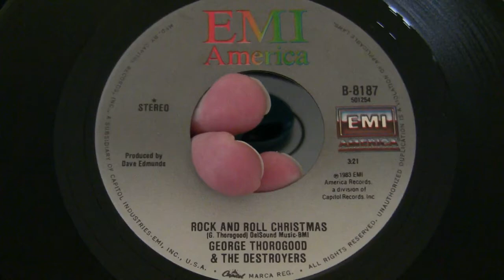George Thorogood & The Destroyers-Rock And Roll Christmas